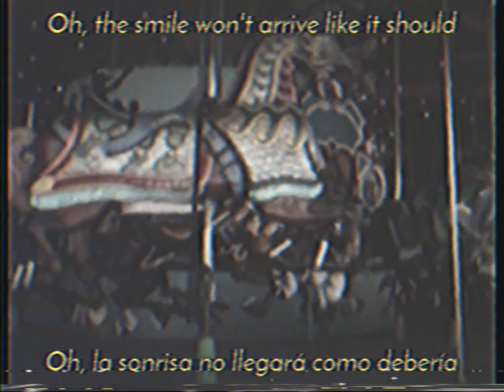Jack Stauber - The Motions Of Fun (sub español/lyrics)